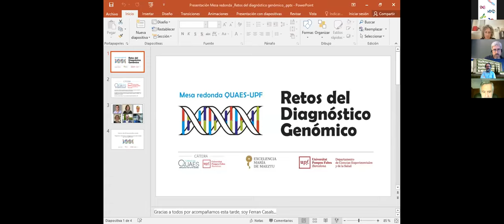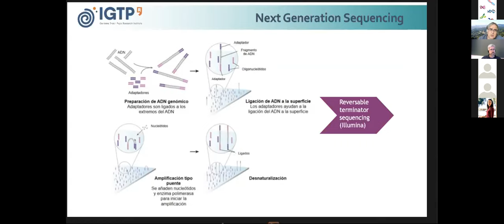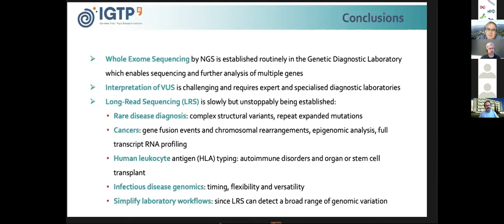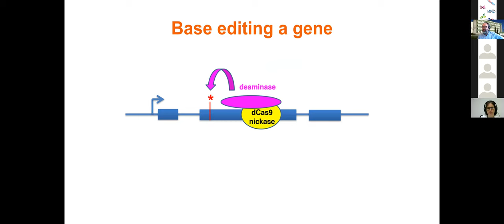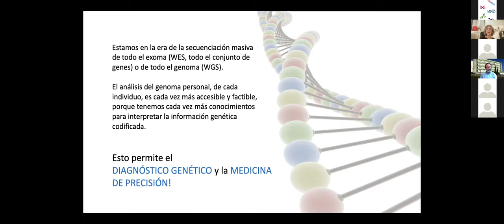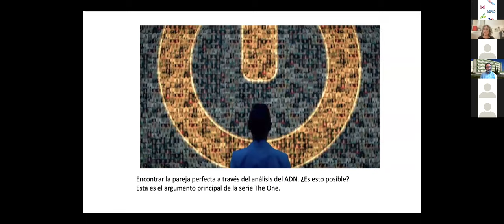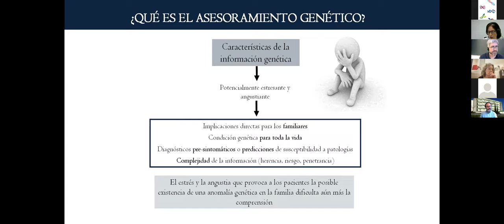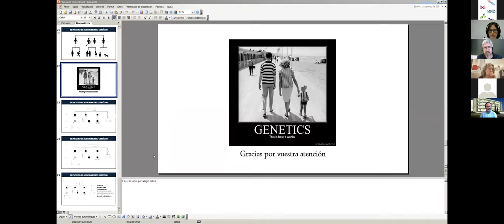Mesa redonda Retos del diagnóstico genómico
El conocimiento y posibilidades de diagnóstico de las enfermedades genéticas han aumentado muy relevantemente en los últimos años, fundamentalmente debido al desarrollo de nuevas tecnologías de análisis genético y la comprensión del genoma humano. Al mismo tiempo, la posibilidad de modificar genéticamente los organismos empieza a ser una realidad. Todos estos avances conllevan también la aparición de nuevas situaciones y dilemas éticos, tanto a nivel individual como sociedad.

En esta mesa redonda cuatro expertos nos ayudan a comprender mejor cuál es el alcance de los avances de la genómica y su posible aplicación al estudio, diagnóstico y tratamiento de las enfermedades genéticas. Abordan temas como las limitaciones y retos del diagnóstico genético, nuevas estrategias terapéuticas, la importancia de la comunicación con los pacientes o los retos éticos.